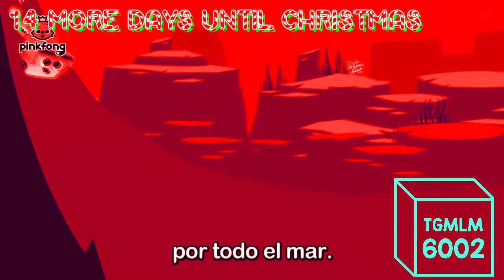Shark Bus Round And Round Spanish Effects (Pyramid Films 1978 Effects)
This is my birthday gift to @BanappleVideoEffects who just turned 19. Happy birthday!

Credit to PinkFong for the Shark Bus sources.